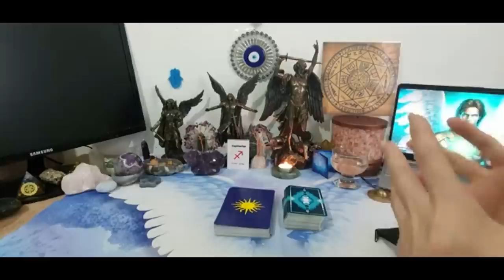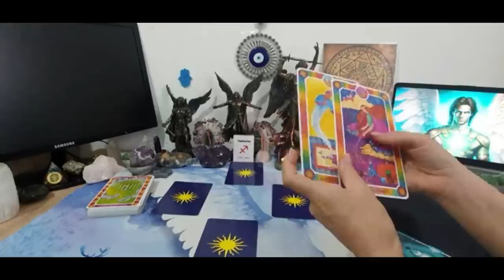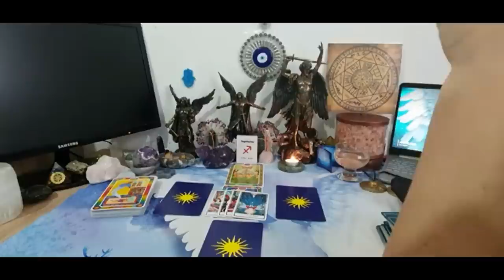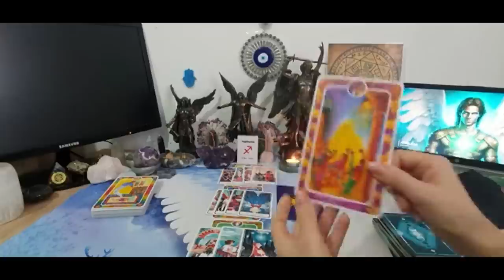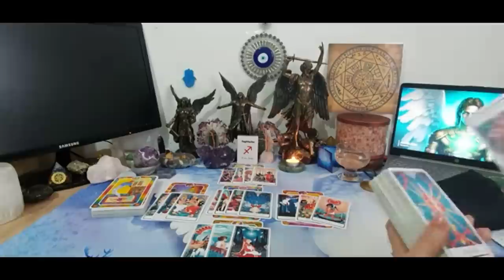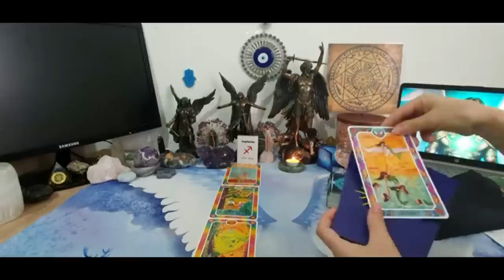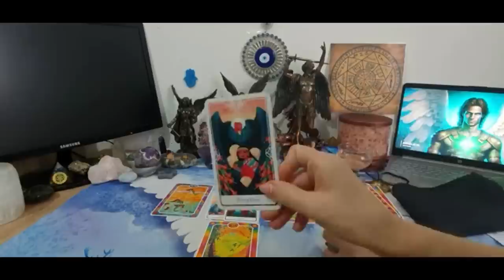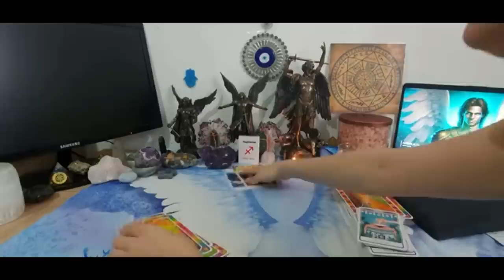Sagitário - Fevereiro 2023... O milagre acontece e materializa na vossa vida!